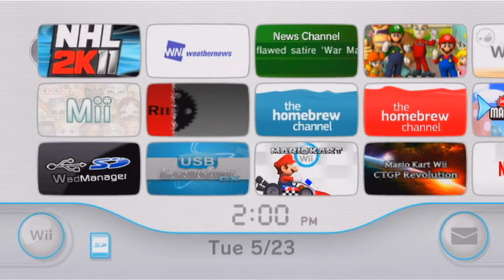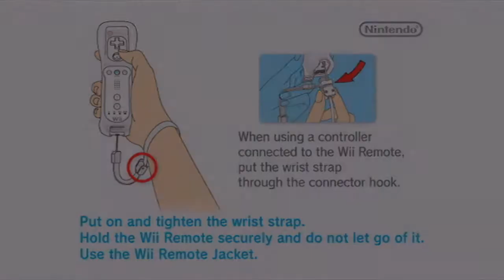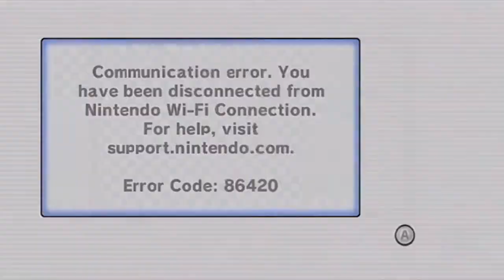Mario Kart Wii - Worldwide Races 30 [COMMENTATED]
I apologize for the long delay but here it is. Mario Kart Wii is finally back!

In this video, I play three races of Wiimmfi. Somehow three races were able to be stretched to a twenty-five minute video, but there were a lot of things that increased the length of the video aside from racing. So I started out on DS Delfino Square. Honestly, that race I felt like I played rather atrociously on that race, but I did miraculously finish in fifth place out of ninth place. I'm not sure why, but my victory music played despite a 24 versus rating deduction. Then came Moonview Highway. I thought that this was my best race of the three in terms of how good I was. But even then, my luck didn't carry me to second place. On the final lap, I hit a fake item box that was wisely placed on the dash panel by Fb Vini. Then a red shell that wasn't even homing into me decided to collide. The two hits were enough to allow Rcc Jaike to surpass me. I did get a thundercloud for the last item, but as I said in the video, it was too late for me to catch up. I ended up getting third place out of nine. Not a terrible finish; I did get 30 versus rating points, which isn't bad. I pressed next race and that's when the first room ended. After watching my second live view, it was Dry Dry Ruins for the final race. Let's just say I was lucky to finish in 4th. The race was as mundane as the course. Throughout the video, I only gained 29 versus rating points when all was said & done.

This video is in 60 FPS! It took 4 hours and 42 minutes to render. I hope that you will enjoy the video. More Mario Kart coming up in the coming days.

Video recorded on May 23rd, 2017.